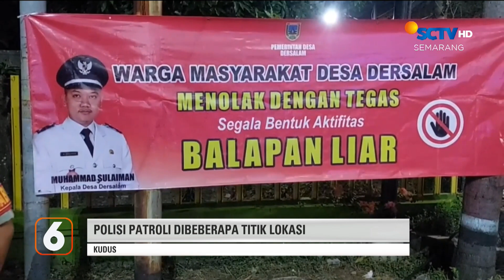Anak Terseret Banjir Ditemukan Meninggal Dunia | Liputan 6 Semarang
Liputan 6 Semarang, 7 November 2023 Part 1